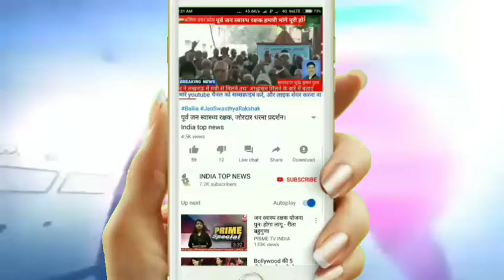मिलीभगत से बालू का अवैध खनन का कारोबार फल फूल रहा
राठ क्षेत्र में प्रशासन की मिलीभगत से बालू का अवैध खनन का कारोबार फल फूल रहा

- जनपद हमीरपुर राठ तहसील की मझगवां थाने में बालू का अवैध खनन का व्यापार धड़ल्ले से चल रहा है जहां प्रशासन की सांठगांठ से बालू का खनन रुकने का नाम नहीं ले रहा वहीं पुलिस प्रशासन जनता की नजर में चित्रों को पकड़ तो लेती है लेकिन बाद में उन्हें साठगांठ करके छोड़ दिया जाता है जिससे बालू खनन माफियाओं के हौसले बुलंद है और प्रशासन की मिलीभगत से बालू का खनन जोरों पर है जिसके कारण बालू का खनन रुकने का नाम नहीं ले रहा और आपको बता दें कि बालू माफियाओं की रात दिन बिना एमएम 11 यानी बिना रॉयल्टी के बालू से भरा ट्रैक्टर दौड़ते रहते हैं जिससे सरकार को करोड़ों का राजस्व की हानि की जा रही है ऐसा अवैध खनन प्रशासन की मिलीभगत से वादस्तूर जारी है अतः प्रशासन इस ओर ध्यान दें और उचित कार्यवाही करते हुए सरकार के करोड़ों के राजस्व की हानि से बचाए
सवांददाता-सुनील राजपूत हमीरपुर